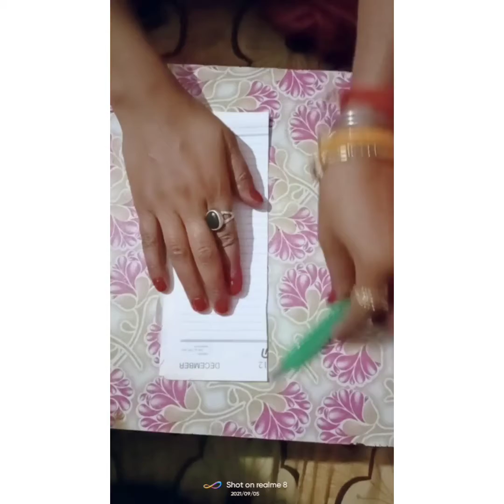paper pen stand and very easy 👍👍